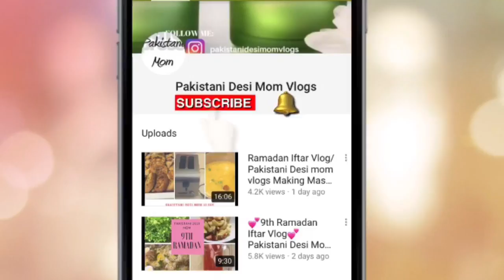Vlog start with my Bed Tea/Full day Routine/Pakistani Desi mom Vlogs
Pakistani Desi mom Vlogs Full day
Routine